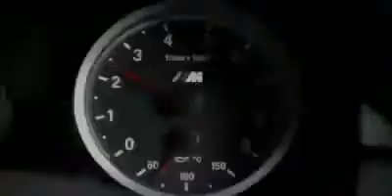James Bond Supercar Prank (animated heads) - Ownage Pranks